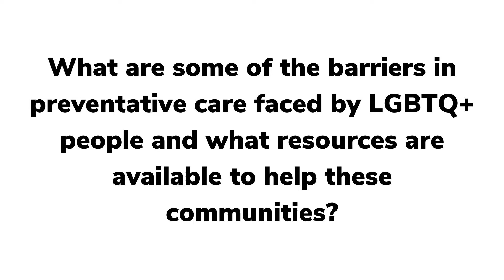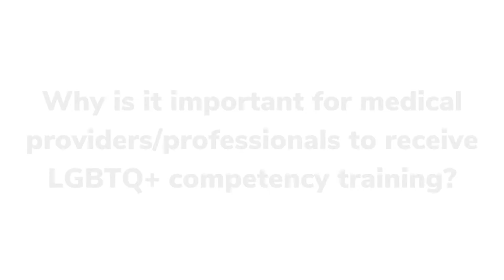LGBTQ+ Health Resources | Ashley Purper | Rutgers Cancer Institute of New Jersey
Rutgers Cancer Institute Community Cancer Control Specialist Ashley Purper, MPH, discusses barriers in cancer care within the LGBTQ+ community and shares resources for LGBTQ+ healthcare in New Jersey.